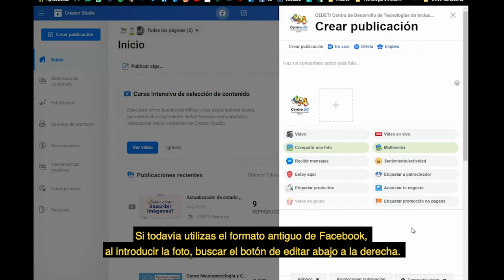Accesibilidad a la Información (3): ¿Cómo agregar texto alternativo en Facebook?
En el video podrás revisar los pasos para agregar texto alternativo a una foto de Facebook.

Video con audio y subtítulos.